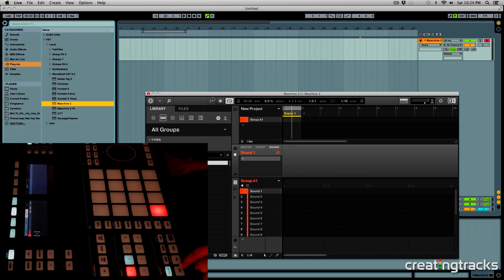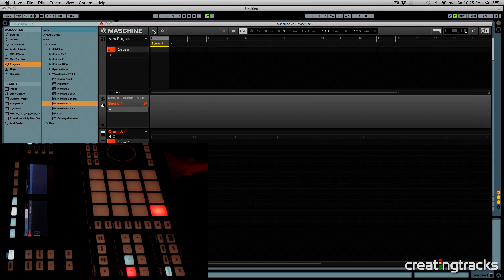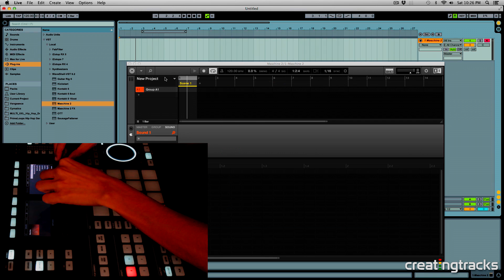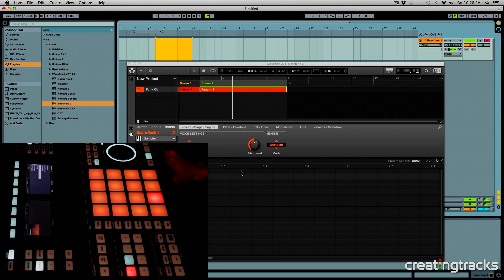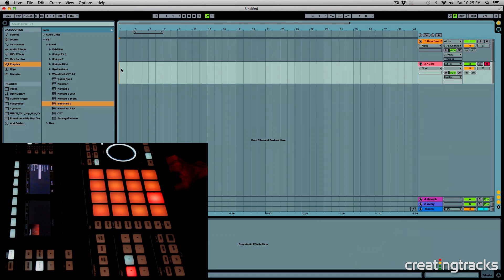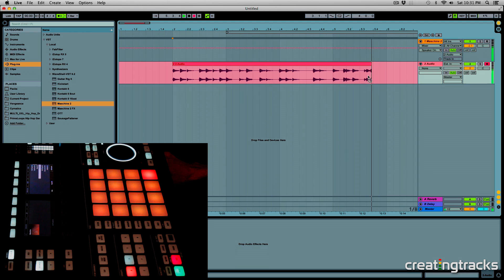Maschine as VST tutorial